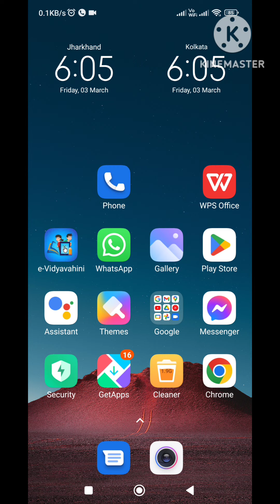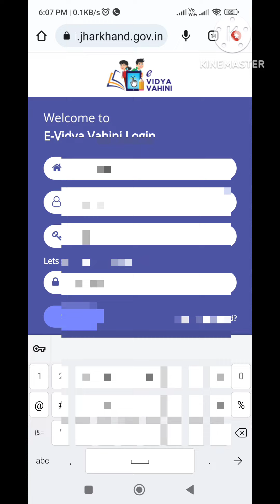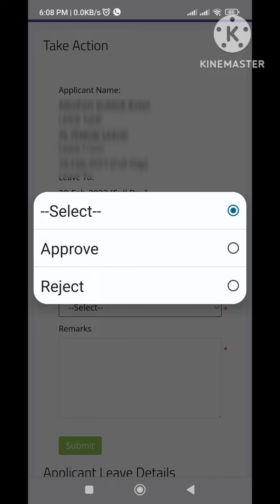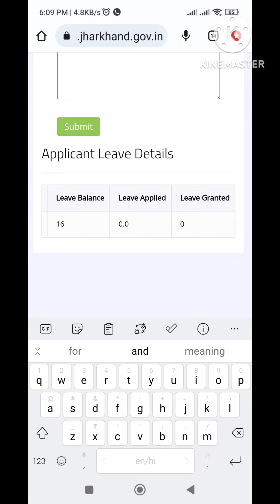How to Approve Casual leave in evv by HM/incharge HM